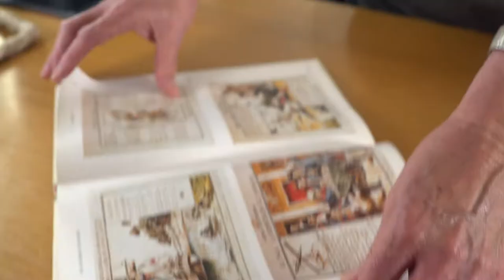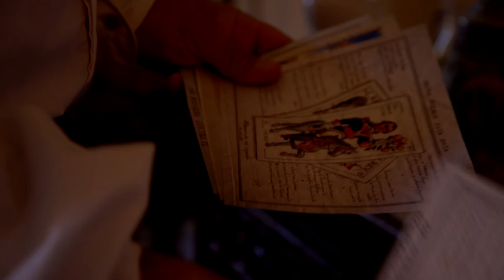TEASER - GODOY, PRINCIPE DE LA PAZ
Video Teaser del documental, producido por Freebox, "Manuel Godoy, Príncipe de la Paz".